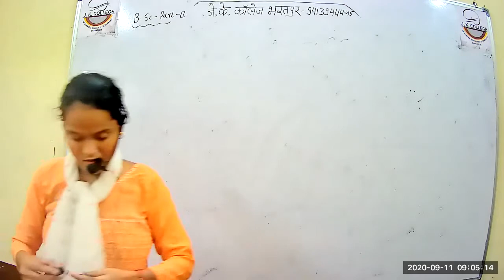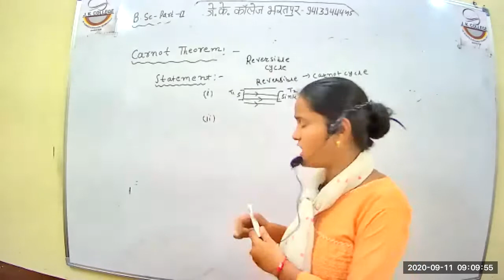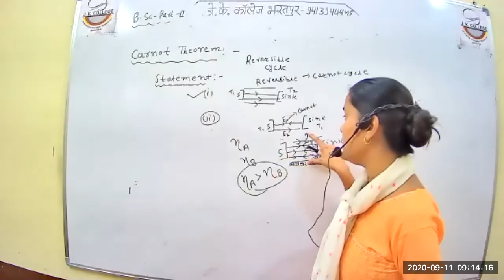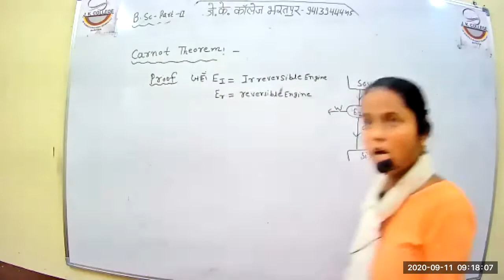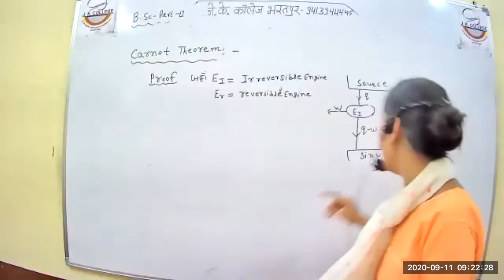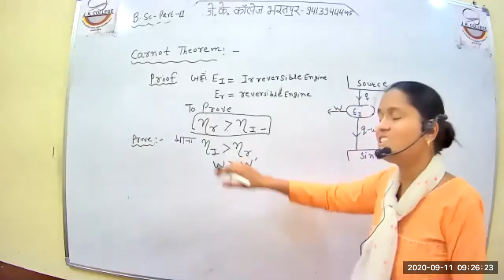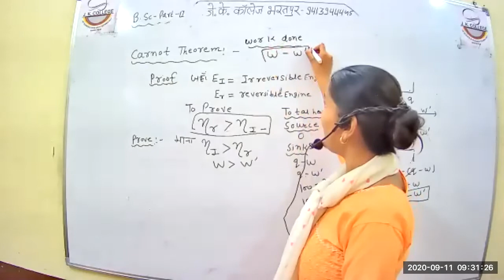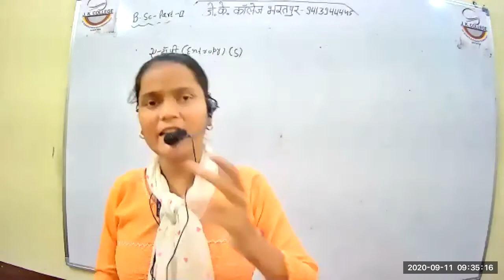Class 18 P1 Chemistry 2nd year Basic dynamics 11 9 2020